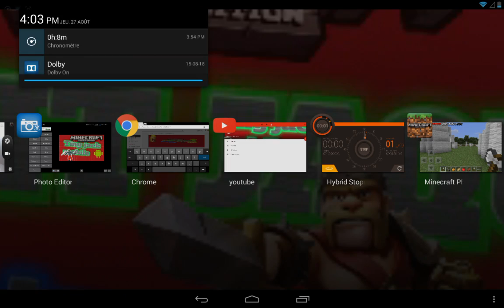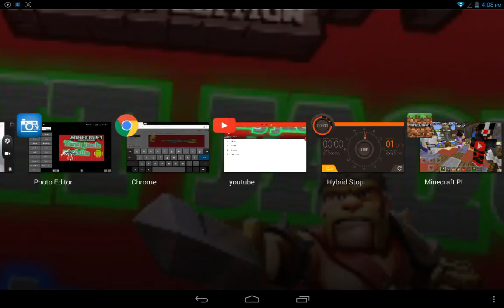Lifeboat SG ep 1